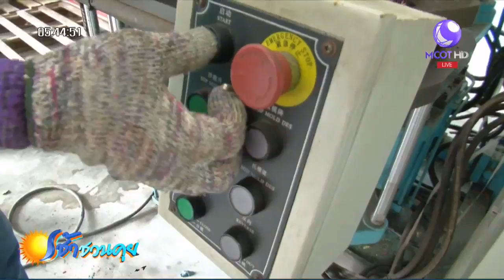เกษตรสร้างชาติ : มะเฟืองมหัศจรรย์ อุปกรณ์ช่วยซักผ้าจากน้ำยางสด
เกษตรกรชาวสวนยางในภาคใต้ส่วนใหญ่จะเน้นผลิตน้ำยางสดจำหน่ายเพื่อการส่งออก ราคาน้ำยางสดในปัจจุบันอยู่ที่ประมาณกิโลกรัมละ 42 บาท กลุ่มเกษตรกรทำสวนยางและผลิตภัณฑ์ยางตาชี อ.ยะหา จ.ยะลา คิดเพิ่มมูลค่าด้วยการแปรรูปเป็นผลิตภัณฑ์ช่วยซักผ้าจากยางพารา เพิ่มมูลค่าจากกิโลกรัมละ 42 บาท เป็น 600-700 บาทเลยทีเดียว

1.สารคดีเฉลิมพระเกียรติ
2.พระราชกรณียกิจ-พระมหากรุณาธิคุณ
3.คนไทยหัวใจ♥รักในหลวง